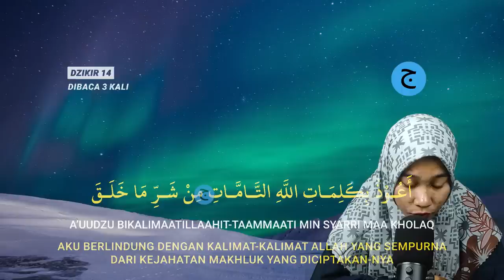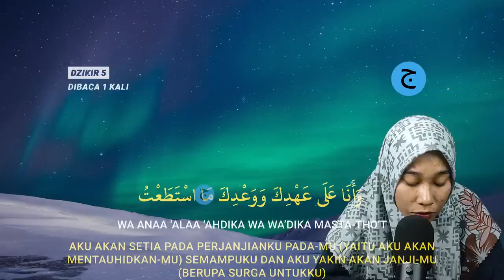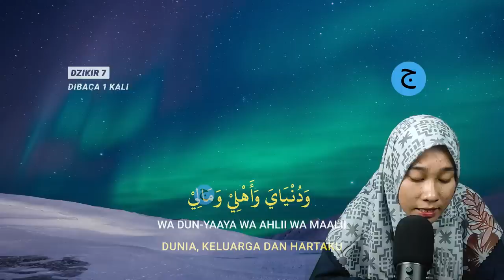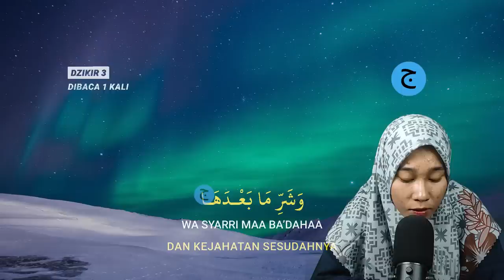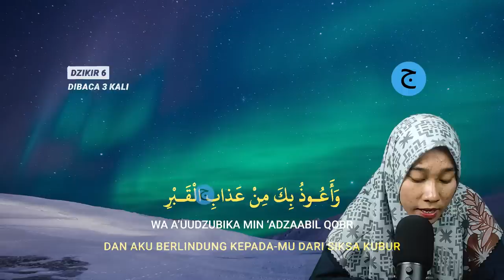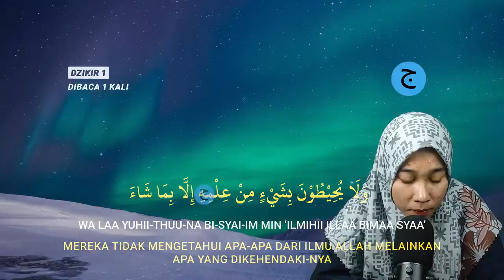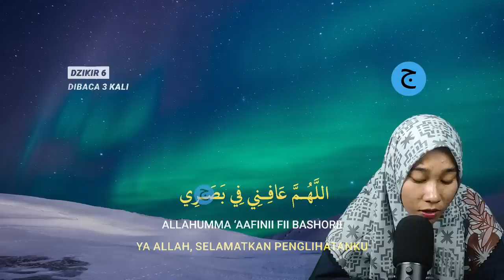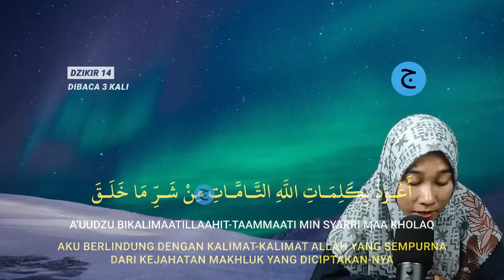Dzikir Petang / Dzikir Sore Bacaan Qur'an Merdu, Menenagkan Hati dan Fikiran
Dengakan Dzikir Petang / Dzikir Sore Bacaan Qur'an Merdu, Menenagkan Hati dan Fikiran || Dzikir Petang atau dzikir sore, dengan membaca al-quran Dzikir petang ini akan memudahkan segala urusan.

Dengan mendengarkan dan membacakan Dzikir Petang / Dzikir Sore Bacaan Qur'an Merdu, Menenagkan Hati dan Fikiran || Dzikir Petang atau dzikir sore, maka insya allah akan dimudahkan dalam segala urusan, maka dari itu marilah sama-sama kita mendengarkan Dzikir bacaan al-quran Pembuka Pintu Rezeki, Kesuksesan & Dimudahkan Segala Urusan/dzikir permudah segala urusan dzikir pagi petang/dzikir petang sesuai sunnah.

selamat mendengarkan Dzikir Petang / Dzikir Sore Bacaan Qur'an Merdu, Menenagkan Hati dan Fikiran || Dzikir Petang atau sore.